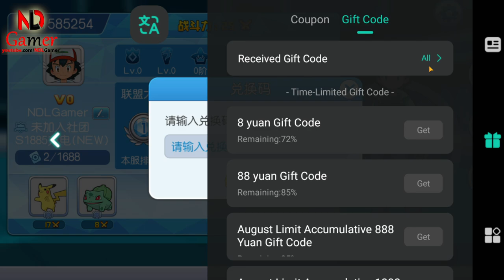How to redeem codes Pocket Evolution & New Giftcode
Pocket Evolution is a popular RPG game available on Android devices. This game allows players to collect, train, and battle various Pokémon-like creatures known as "Pokémons." As players progress, they can unlock new abilities, explore different regions, and participate in exciting tournaments. To enhance their gameplay experience, players can also redeem gift codes to obtain valuable in-game rewards such as rare Pokémons, items, or currency. These codes can be found on various online platforms and social media channels. To redeem a code, simply enter it into the designated field within the game's settings.

how to redeem code Pocket Evolution
Avarta - setting - Giftcode

New Code:
4a25648242a26af1

Tên Game: 口袋进化—官方正版